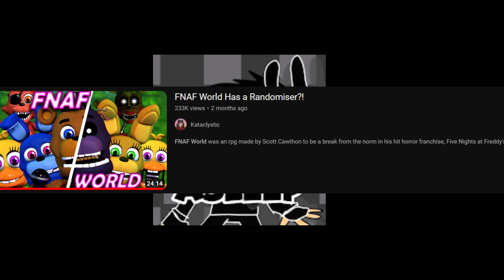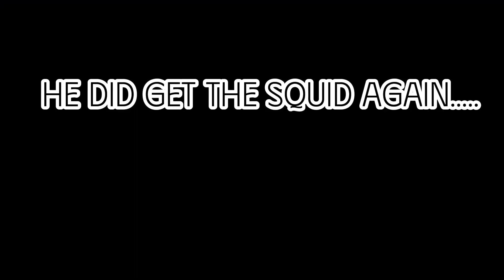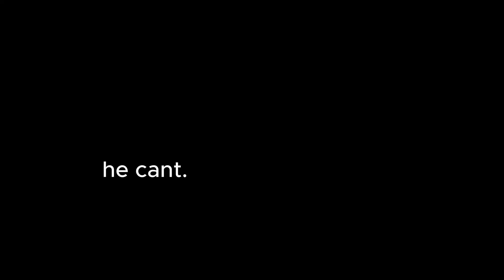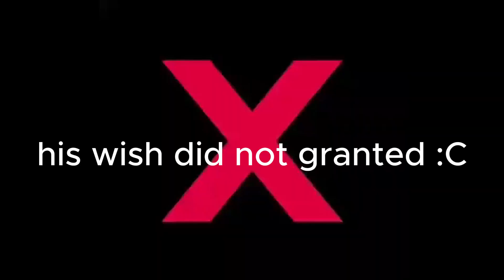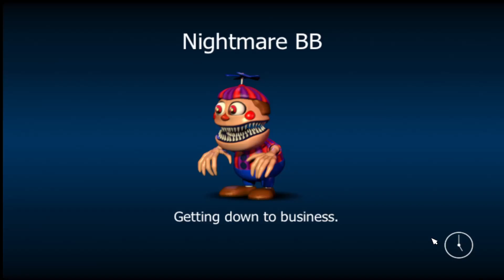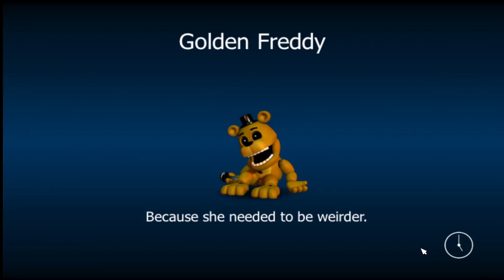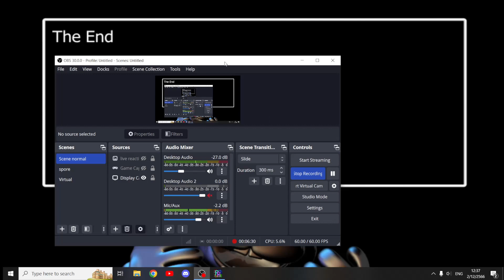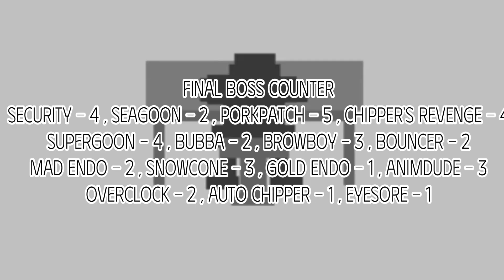FNAF world randomizer gave me a blunt force trauma on the frontal lobe.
Hello, it's been a while isnt it
well welcome to a new (kinda) era for this channel where i will be uploading more videos including my voice :D
Hope it doesnt feel weird and hope it came out atleast decent.

*SOURCE* (that i can find and rember)

tags (i worked on this for too long lemme have this,,..,,.,.)
fnaf, fnafworld, fnaf2, fnafar, capcut , capcutedit, fnaf3, fnafsecuritybreach edits, freddyfazbear, springtrap, freddy